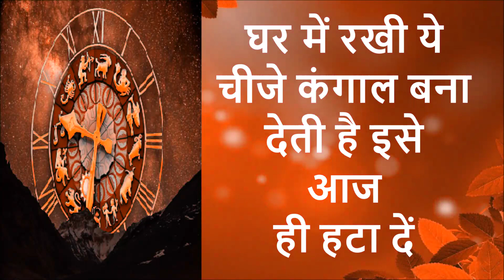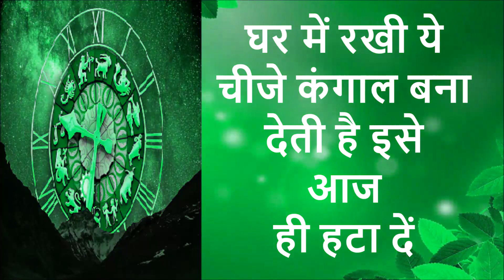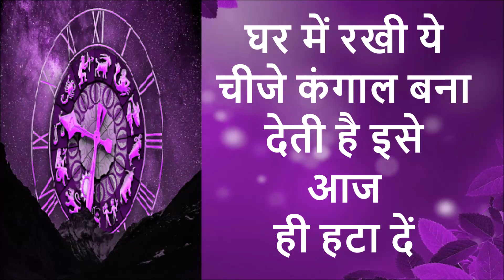15 मार्च कुंभ राशि वालों के लिए आई बड़ी खुशखबरी, आपकी राशि भी है तो एक बार जरूर देखिए